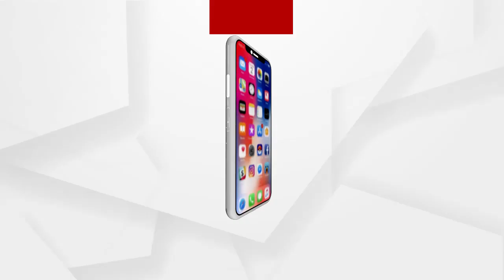ବିପଦରେ ଜାତୀୟ ପକ୍ଷୀ ମୟୂର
ପାକିଡି ଜଙ୍ଗଲରେ ପିଇବାକୁ ପାଉନାହାନ୍ତି ଟୋପେ ଶୁଦ୍ଧ ପାଣି...ଗାଁ ମୁହାଁ ହେଉଛନ୍ତି ମୟୂର...ଦୁର୍ଘଟଣା ସହ ଜଙ୍ଗଲିଜନ୍ତୁଙ୍କ ଶିକାର ହେଉଛନ୍ତି ମୟୂର...ପାଣିର ବ୍ୟବସ୍ଥା ପାଇଁ ସ୍ଥାନୀୟବାସିନ୍ଦାଙ୍କ ଦାବି...